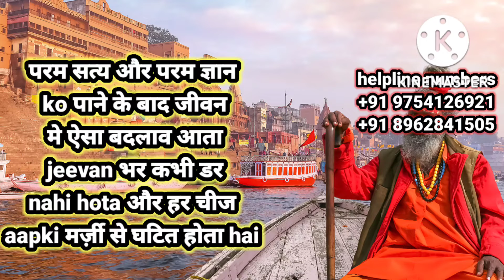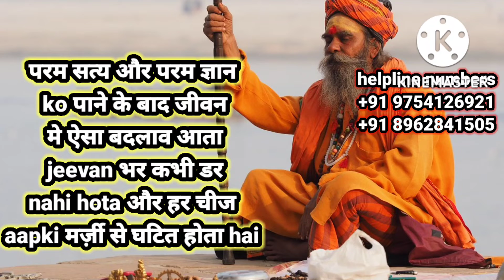परम सत्य ब्रह्मज्ञान ko paane ke बाद जीवन me is तरह बदलाव aa jata hai व्यक्ति सम्राट hota hai